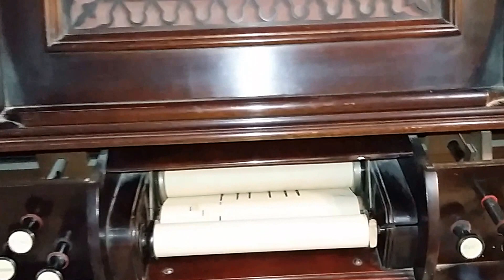Wilcox & White Organ - Symphony. Viedma, Rio Negro, Patagonia Argentina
Reproducción del rollo de 44 notas marca Wilcox & White, código Nº 8247 para el Organo (armonio) modelo Symphony, de  un fragmento de la 5ta Sinfonia de Beethoven. Fabricado circa 1890 por la Wilcox & White Organ Company en Meriden, Conn. U.S.A.
Grabacion realizada el 1º de abril de 2017, en Patriarca Nº 218 de la ciudad de Viedma, Capital de la provincia de Rio Negro e histórica de la Patagonia.-